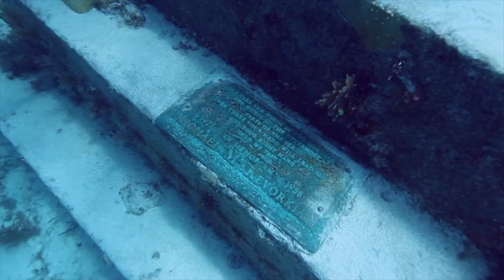NIEBYWAŁE Zdjęcia #1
Zapraszam na pierwszy film z cyklu "Niebywałe zdjęcia". Seria ta będzie pojawiała się systematycznie na kanale pomiędzy dłuższymi materiałami.